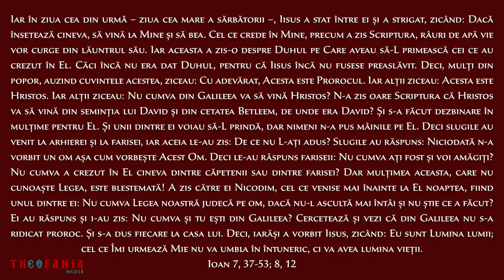CUVÂNTUL SĂPTĂMÂNII | Duminica Pogorârii Duhului Sfânt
Theofania Media | Episcopia Ortodoxă Română a Italiei

Avem bucuria de a vă prezenta un nou „Cuvânt al săptămânii”, un proiect sub egida Theofania (Media).

Proiectul Episcopiei Ortodoxe Române a Italiei își propune să abordeze, într-o formă audio-vizuală, tematicile liturgice din fiecare săptămână a anului.

Producător: Departamentul THEOFANIA al Episcopiei

Post-procesare audio/video: Departamentul Editorial al Episcopiei